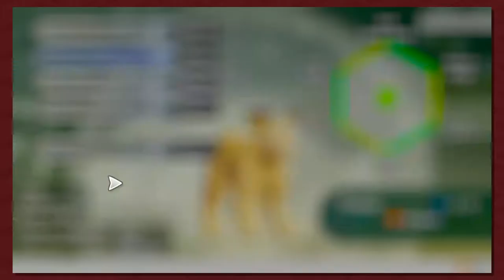Pokemon: Let's Go, Pikachu! Part 25